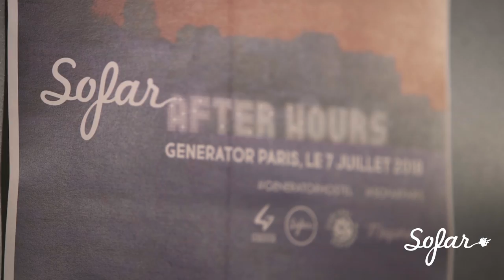MacKenzie Leighton - Seagulls in Belleville | Sofar Paris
MacKenzie Leighton performing "Seagulls in Belleville" at Sofar Paris on July 7th, 2018

Artist: MacKenzie Leighton

Filmed by: Opale Prod

Edited by: Opale Prod